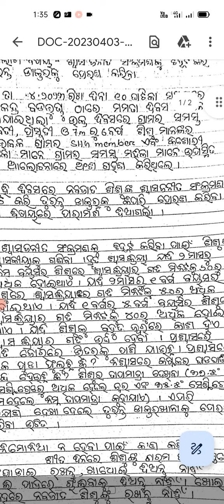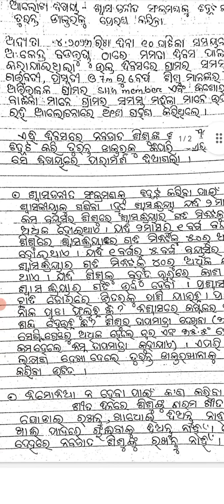VHSND ବୈଠକର ବିବରଣୀ //ମମତା ଦିବସର Resulation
Debenty Tudu Official
AWW
ICDS
TIRING
Badbhundu Block Tiring District Mayurbhanj Odisha